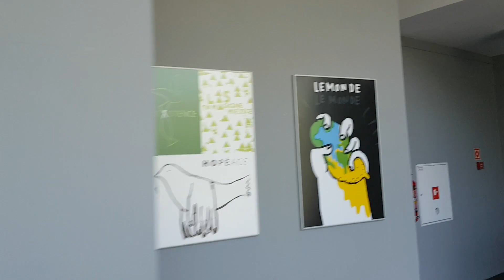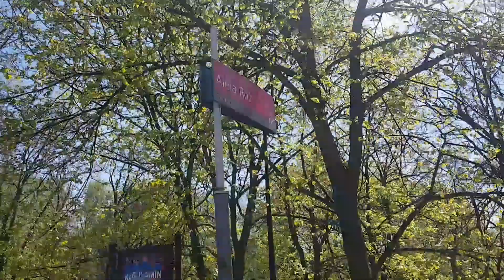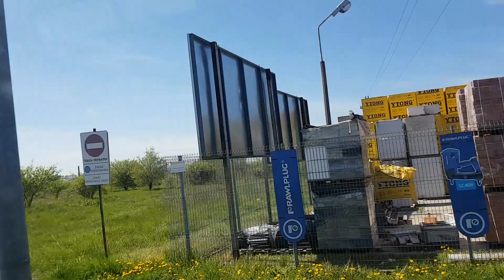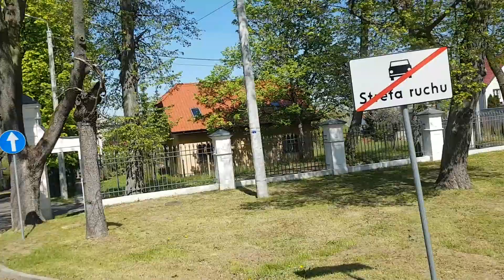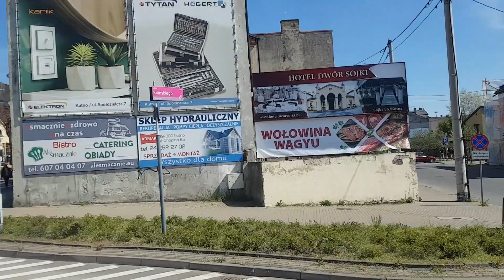Majówka z Bareją Kutno 1 maja 2023